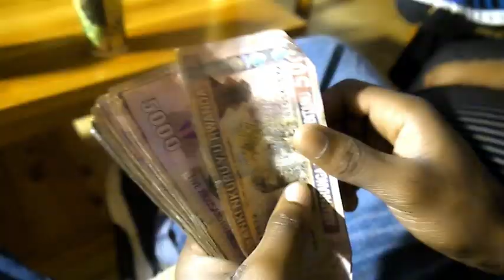Starish_og ITERAMBERE ft Long Jay and T Rock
Artist: Starish_og, Long jay and T-Rock
Song: Iterambere
Producer: Dj b
Director: N.Gusta
this song was released in 2016 from the house of music of UNITED SPEED STUDIO.

Song: Iterambere
Artist: Starish_og
Album: Iterambere
Licensed to youtube by speed music (on behalf of united speed music)